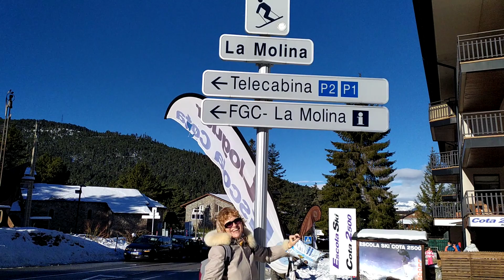Ла Молина - поездка за зимой.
Если вам ничего не стоит увидеть снег, достаточно посмотреть в окно, то мне надо потрудиться - проехать 150 километров Привет с Ла Молины, Пиренеи, Барселона.